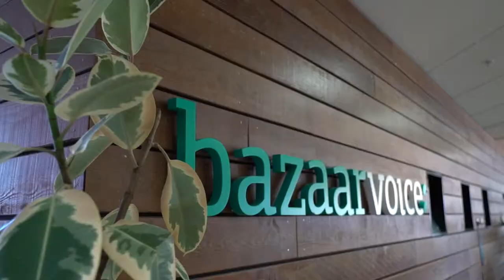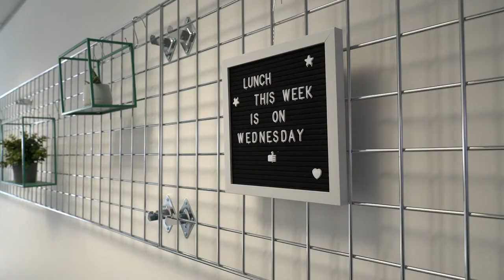Bazaarvoice | Meet Joe | Jobbio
Joe started in Bazaarvoice 9 years ago as a Client Success Director. Since then, he's been working in Austin, New York and London, building their global client success business. Now he holds the title of Chief Revenue Officer, and he's excited for things to come!